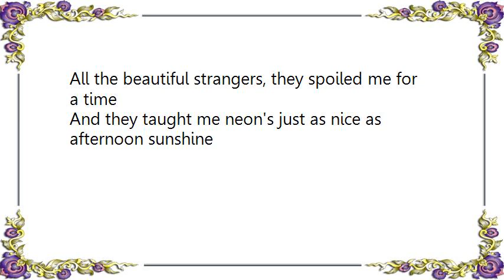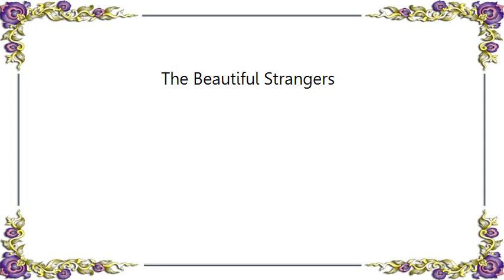Frank Sinatra - The Beautiful Strangers Lyrics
[Lyrics Frank Sinatra - The Beautiful Strangers]
All the beautiful strangers who held me for a night
And fell down in the darkness on pillows soft and white
All the beautiful strangers, all in the afternoon
Who praised my flat little summer, and came back to my room
All the beautiful strangers, they spoiled me for a time
And they taught me neon's just as nice as afternoon sunshine